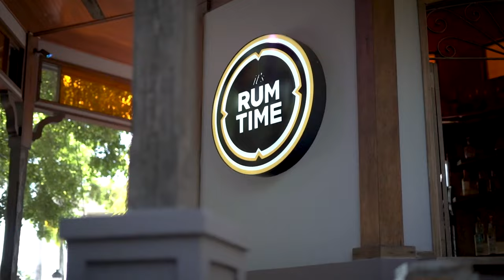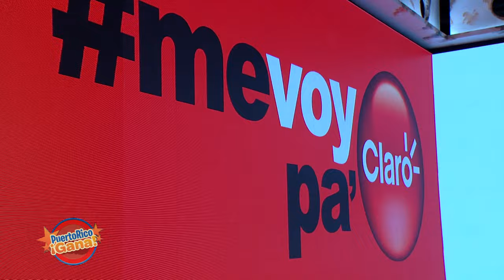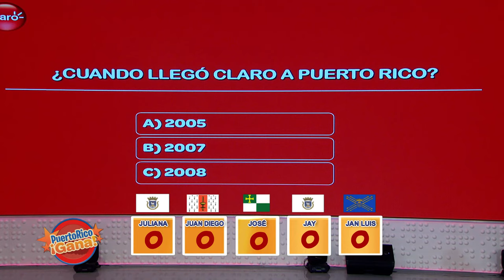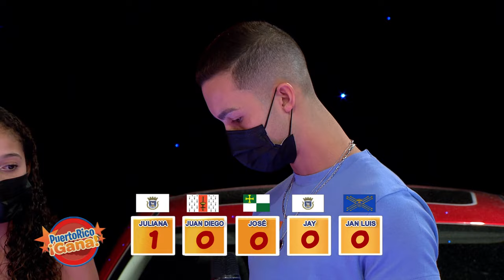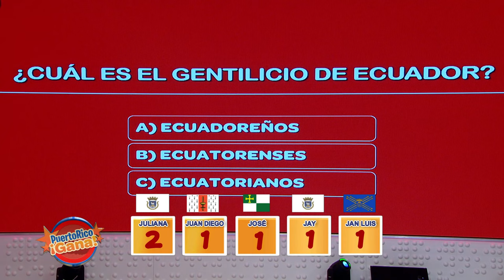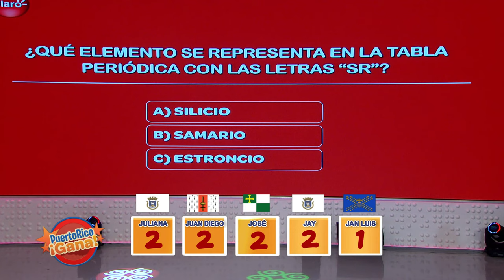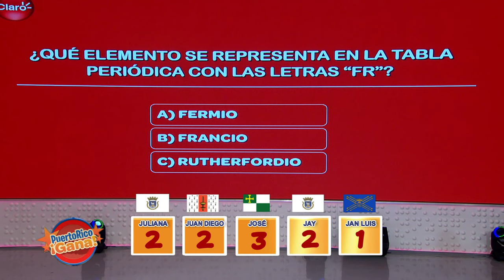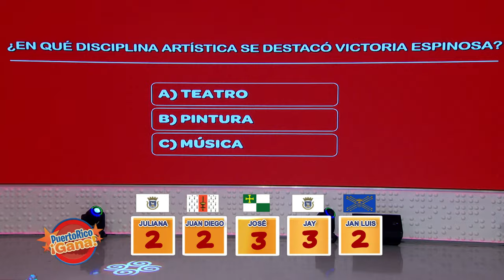02 PR GANA 10 14 21